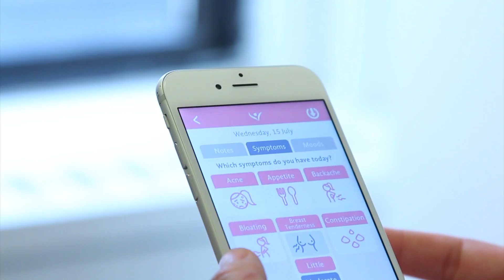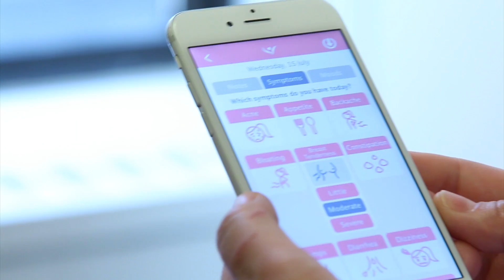The Future of Conception - and Contraception?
The newest wearable tech coming to market may just be the future of your family planning!